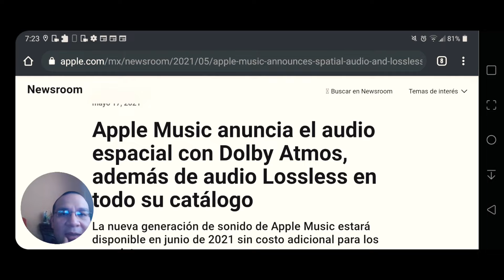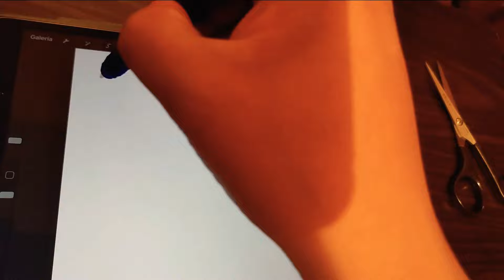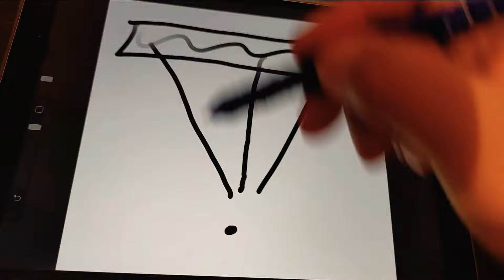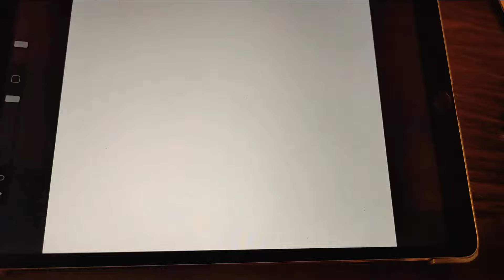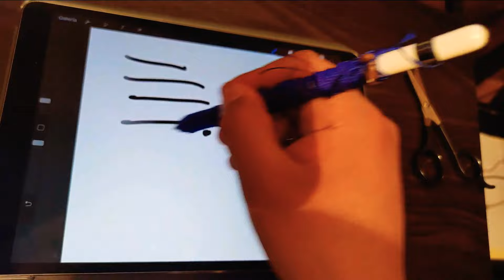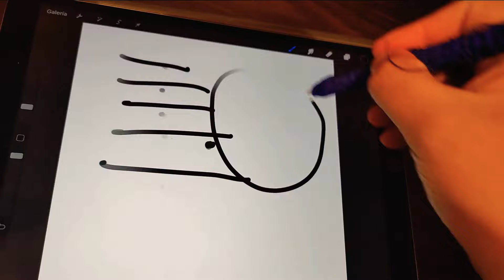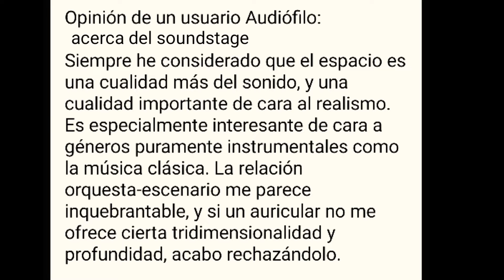¿Dolby-Atmos? ¡Gracias pero no gracias!